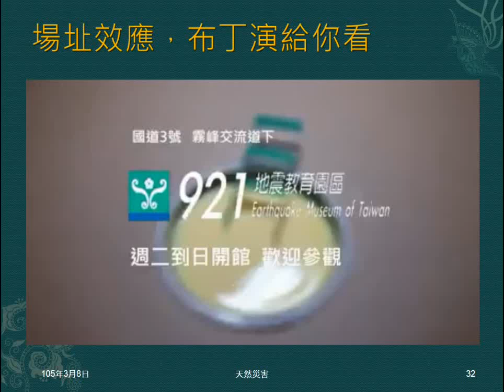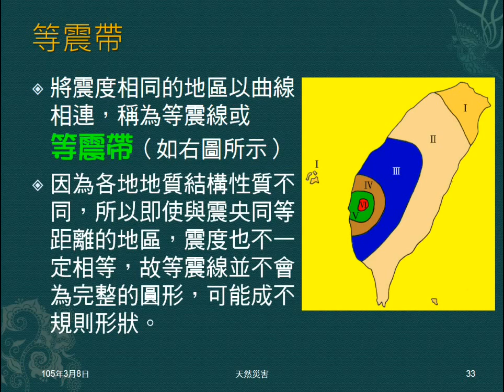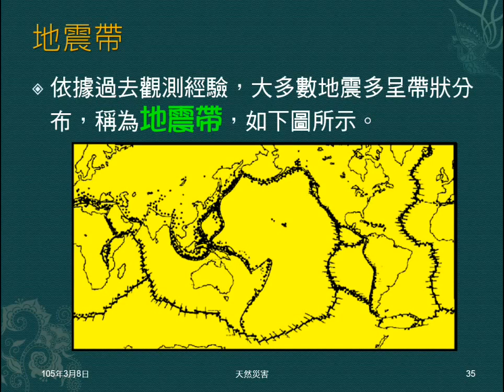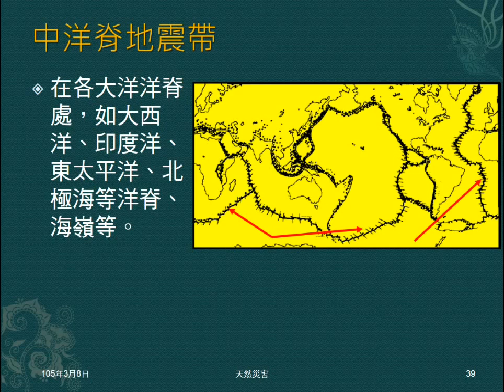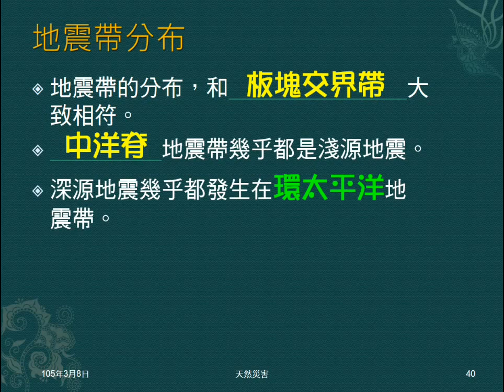104學年地科＿天然災害06：等震帶；前震餘震；地震帶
文字及圖示說明等震帶，提示可以考的題型。簡介前震餘震。介紹三個地震帶，複習地震帶與何者分布相近，指出不同地震帶的震源深度。